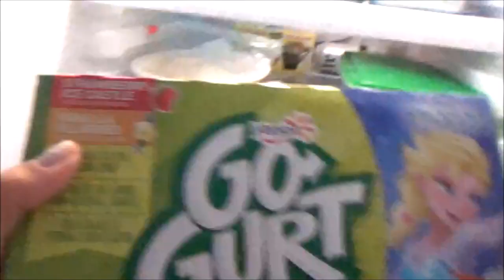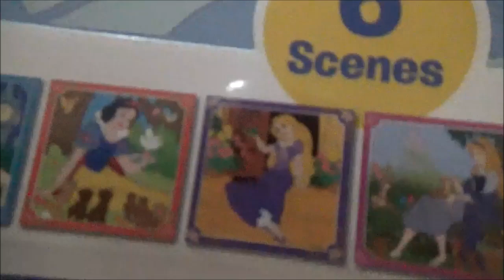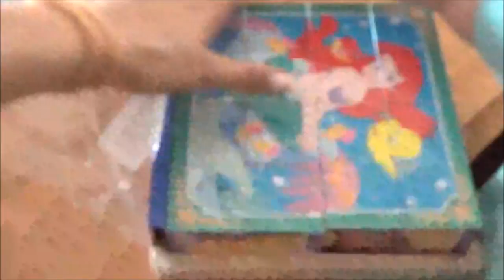GOOD NEWS AND UPDATE ON MY NANA | WALMART GROCERY & TODDLER TOY HAUL 2019 SAHM | MOMLIFE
Hey! My name is Taryn and I am currently living life as a single mom of two baby girls Bria {3} & Larina {1} We have a betta fish & two chihuahuas Reeses & Nala but live with 4 dogs all together. We reside in Arizona with family for right now but I was born and raised in Boston, MA. I love filming daily vlogs for family and friends as a diary log of our days to look back on, especially because the girls dad is currently working out of state so this is just a way for us to share or hold our memories and we love it! We are just trying to do our best for our little family together as we figure things out. We hope you will join us and get a peak in to a single moms real everyday life and find true inspiration, motivation, and more by joining our little family ❤️

HEART NECKLACE